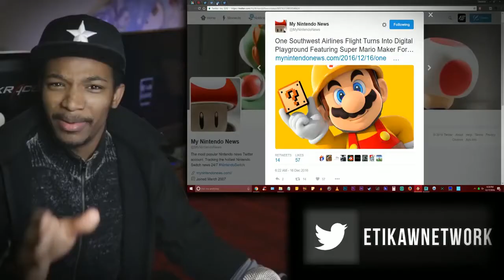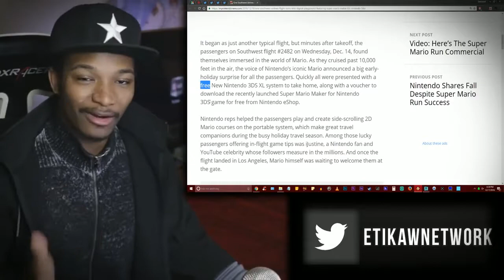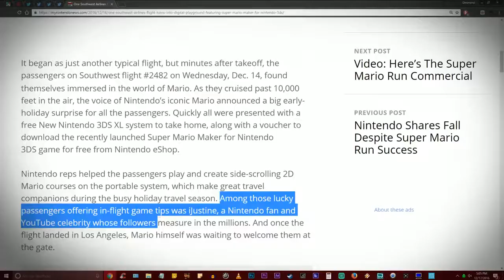Nintendo Hijacked a Plane, and Forced Its Hostage Passengers to Play Super Mario Maker.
Original Description: I can't make this s*it up.